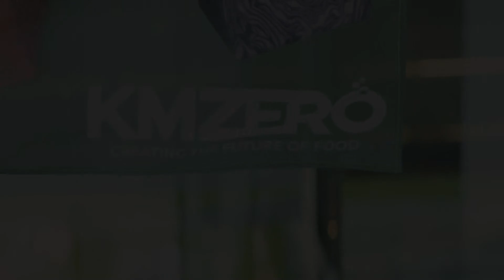Entrevista a Germán Carrizo - Cocinero Creativo Tándem Gastronómico - Ftalks'20 (KM ZERO)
¿Cómo se adapta un cocinero a los tiempos complejos? ¿Qué consejos dar a los negocios gastronómicos afectados por la pandemia?

Conoce a los protagonistas de la comida del futuro, presentes en Ftalks Food Summit 2020, la iniciativa que aglutina a los pioneros del cambio en el sector de alimentación liderada por KM ZERO Food Innovation Hub.